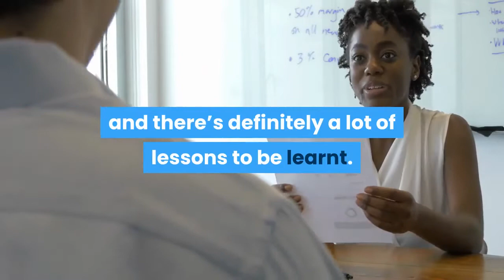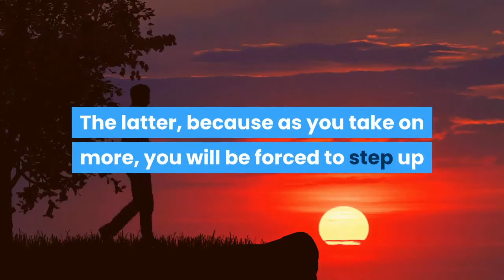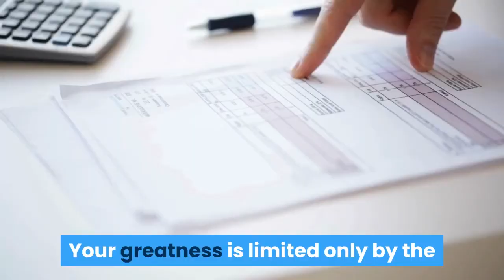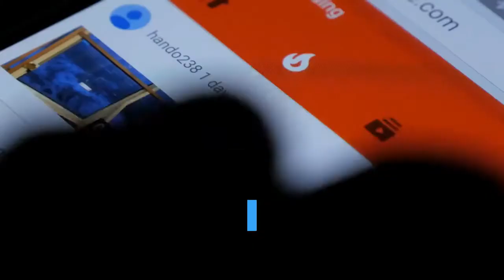7 game changing insights from grant cardone